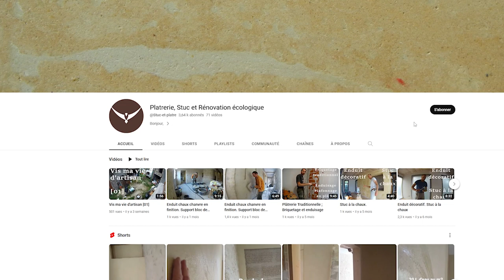Enduit chaux chanvre. 2 Passes ; finition lissée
Réalisation d'un enduit en chaux/chanvre sur support préparé après gobetis. 2 passes d'enduit, 1 première grossière appliquée à la main en environ 4cm d'épaisseur, et une 2nde appliquée à la truelle, avec de la chènevotte fine, en environ 3cm d'épaisseur.

Le tout est lissé à la grande lame et à la truelle langue de chat.

Et j'ai oublié de mettre les photos de la fin du chantier :-)